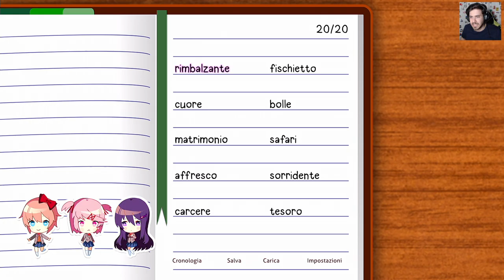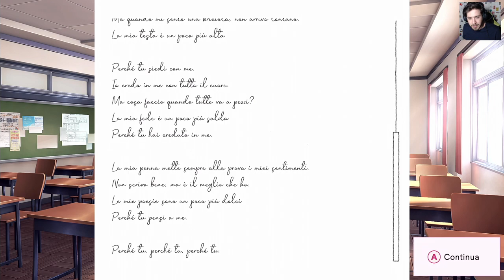La Passione di Natsuki - Doki Doki Literature Club Plus [ITA] #9